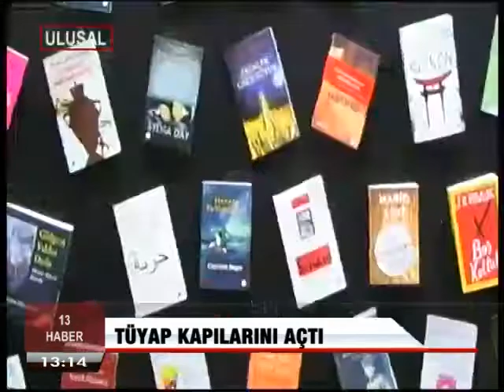MEHMET PERİNÇEK TÜYAP KİTAP FUARINDA